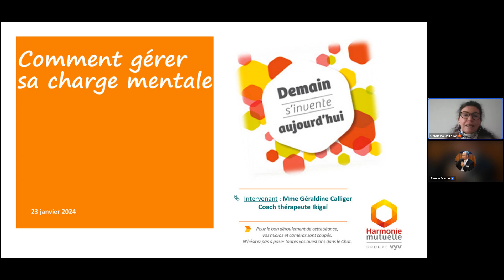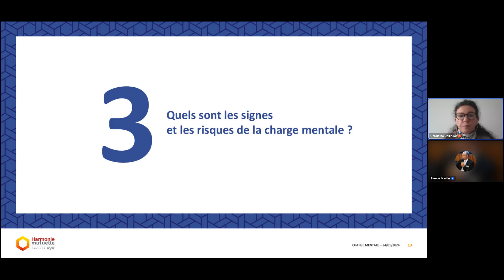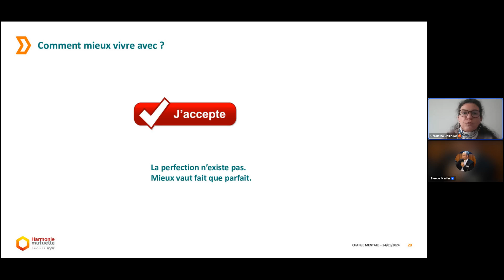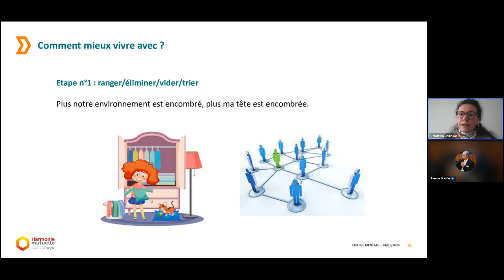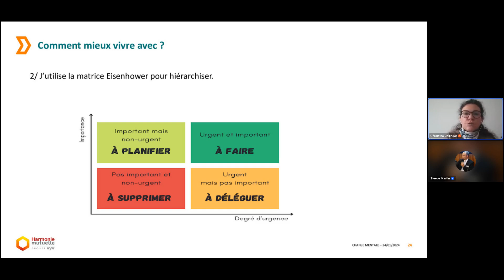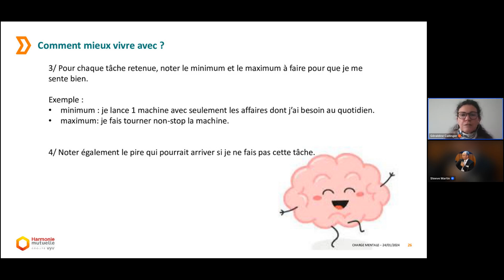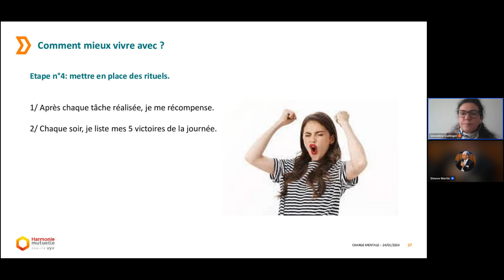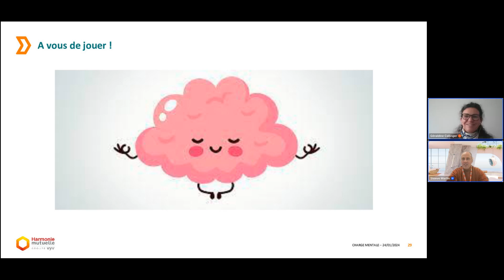Comment gérer sa charge mentale au quotidien ?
Tâches ménagères, charges familiales et contraintes personnelles ou professionnelles forment la fameuse "charge mentale". Peu à peu, elles s’accumulent et envahissent notre esprit jusqu'à la surchauffe cérébrale. Comment l'éviter ? Voici quelques clefs pour alléger notre charge mentale